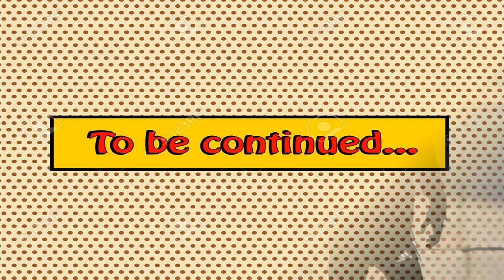🏝️ MARBELLA VICE : Quien Es Quien ???🏝️ Los Personajes !!! Capitulo 2º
llegaron nuevos personajes a MARBELLA VICE descubrelos en este video!!!

😉 UTILIZA MI CODIGO '' CHARLISIN46 '' EN LA TIENDA DE FORNITE Y EPIC GAMES PARA APOYARME. 😉

🔔 Gracias y un cordial saludo no olviden activar la campanita para futuros videos es totalmente gratuito. 🔔